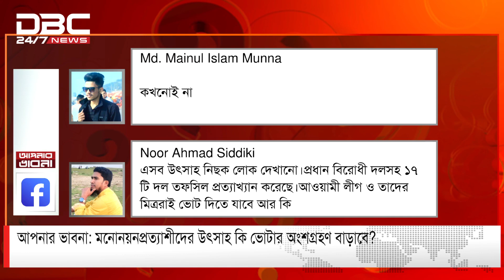মনোনয়নপ্রত্যাশীদের উৎসাহ কি ভোটার অংশগ্রহণ বাড়াবে?| আপনার ভাবনা | DBC NEWS